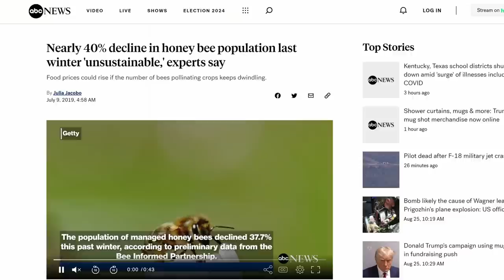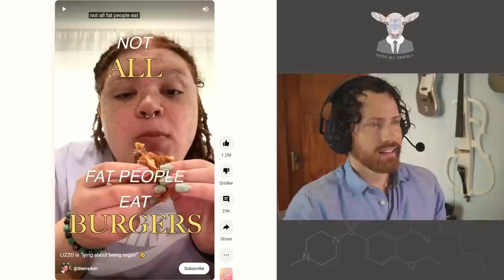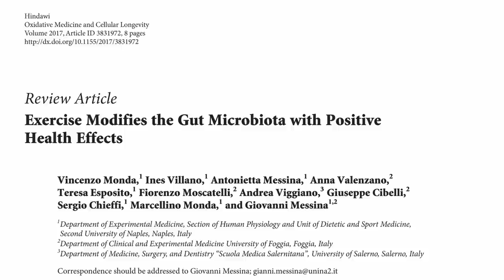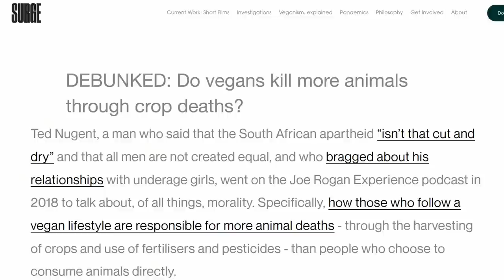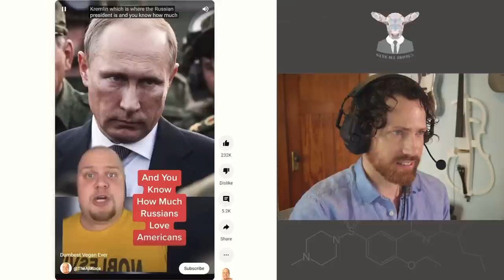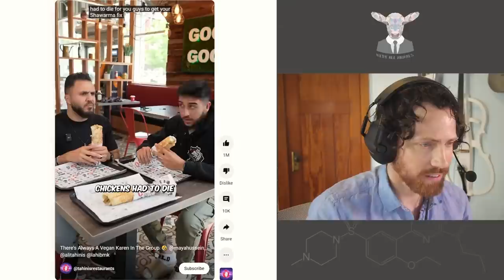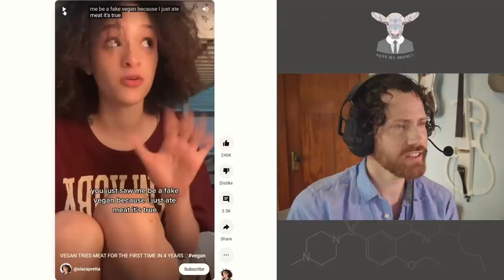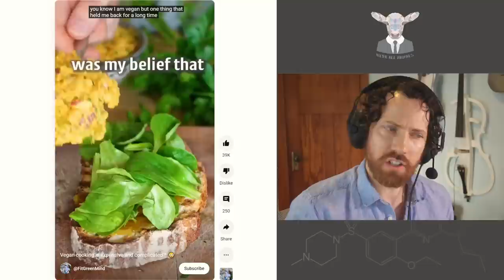Reacting to the Highest Viewed Vegan Shorts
With some having nearly 50 million views, why are people watching, liking, and sharing these vegan-related videos? Some need debunked of course.